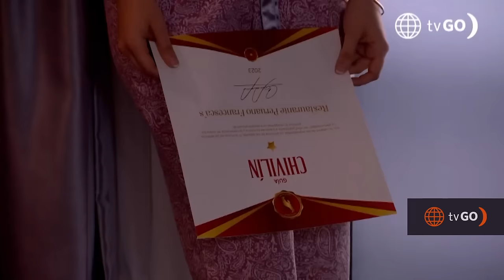AL FONDO HAY SITIO 10 | Los mejores momentos de la semana (6 - 10 noviembre) | América Televisión